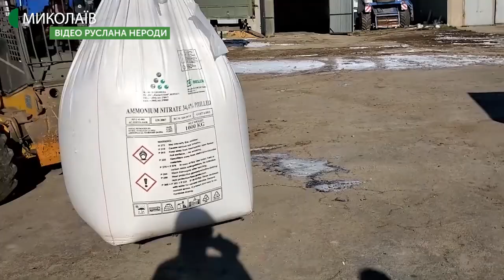Катастрофічної ситуації на полях не простежується – кажуть аграрії